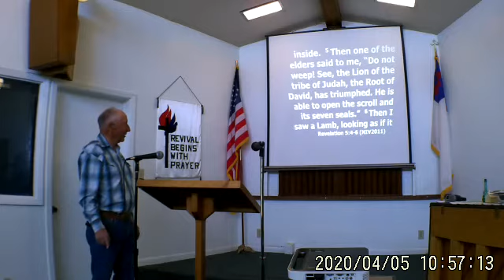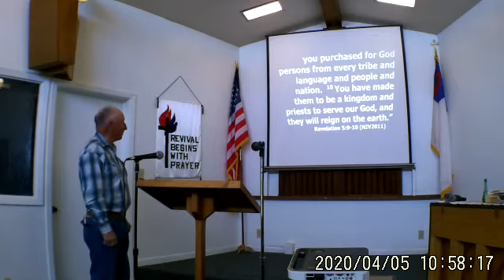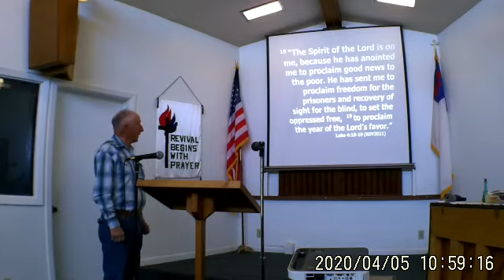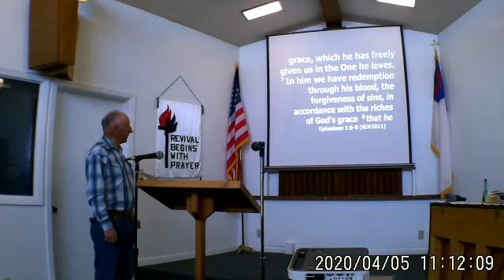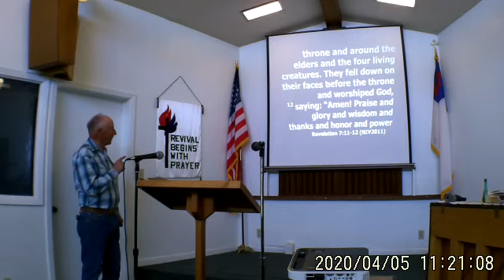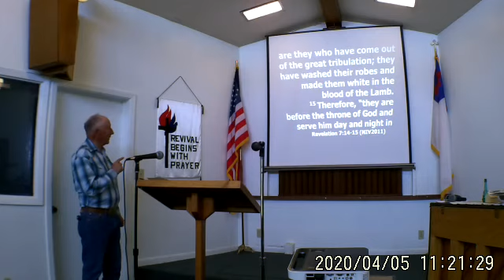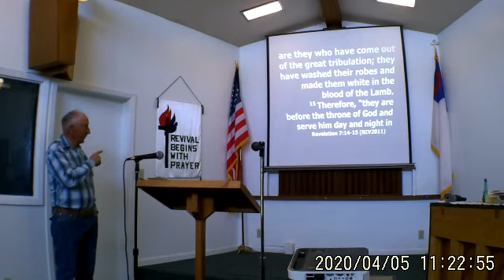Sunday Service 04-05-2020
Sunday Service With Galen Neshem
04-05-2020